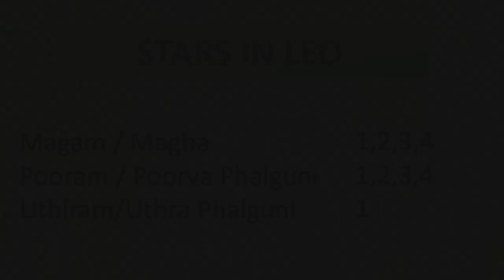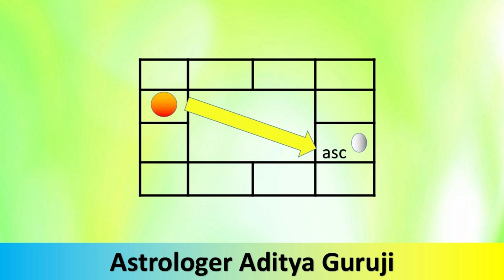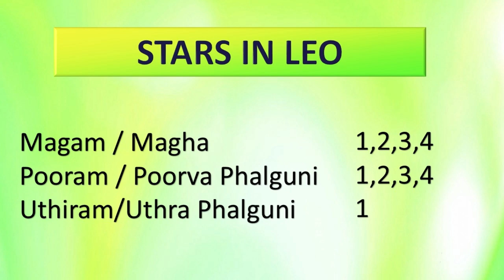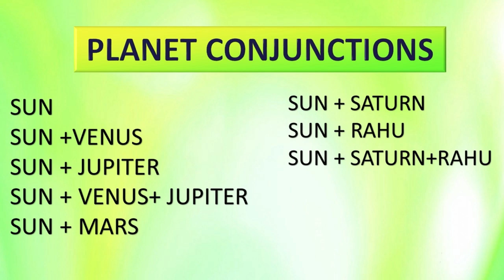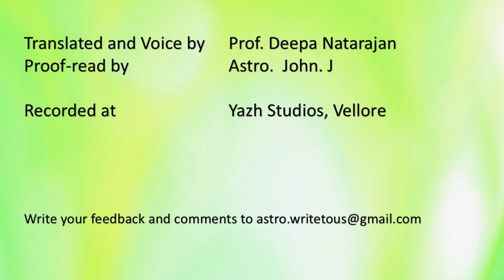1356 - LESSON 12 - MAGHA NAKSHATRA - BORN TO RULE?adityaguruji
This video  explains the characteristics of the Leo sign,  effects of planets conjunction in Leo and significance of Magha Nakshatra